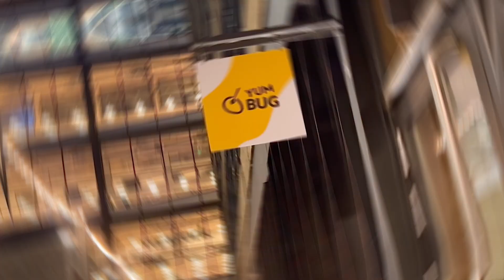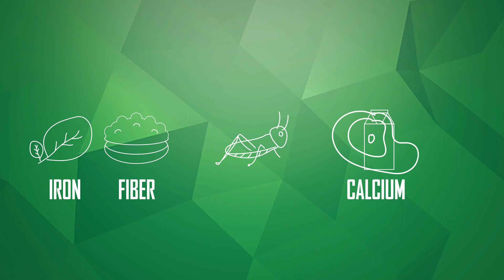Eating Insects For Science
With a rapidly growing world population, sustainable alternatives to livestock meat need to be considered. Insects are a winning contender, so we went to try some crickets at the Yum Bug restaurant in London.

[Thumbnail photo by Egor Kamelev]